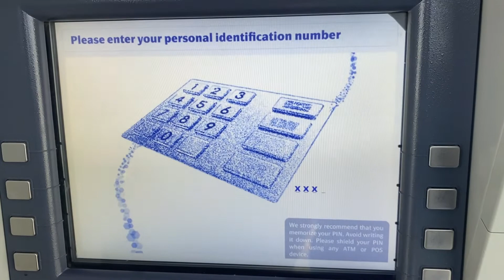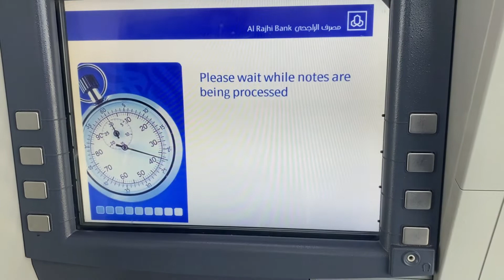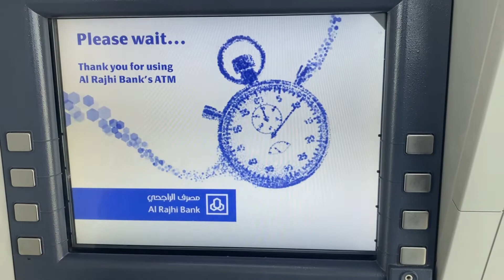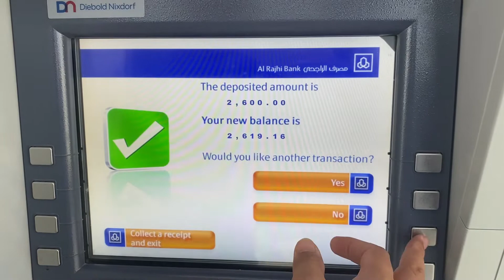How to Deposit Money In Al Rajhi ATM | Cash Deposit | Al Rajhi Bank | Adnan Guru 174